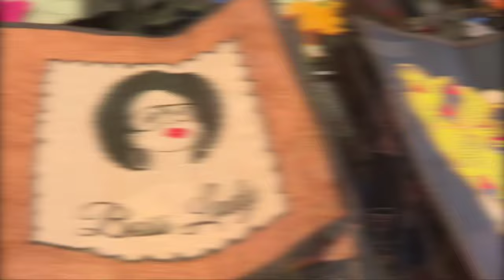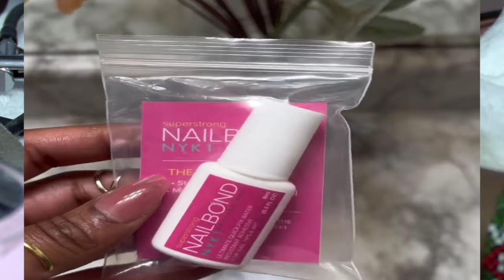EPISODE 1-Y IN THE MORNING-BEAUTY & FASHION SHOW@beautypointcollegeWATCH THE BEST BEAUTY SHOW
@beautypointcollege together in partnership with @Y254Channel brings you the 1st Episode of Y IN THE MORNING SHOW- BEAUTY AND FASHION SHOW which will be airing out every Thursday on Y254 TV CHANNEL as from 7.30am-7.45am.
This show has the following aims:-
To promote local beauty salons,spas and businesses.
-To redefine beauty standards for people with disabilities.
-To  showcase the beauty of African culture through fashion.
-To showcase Beauty as an art.
-To show that we are all unique and beautiful.
-To cover Testimonial Interviews and interviews from Gurus within the Industry who have made it in life and have become role models to many who are passionate about Fashion and Beauty.

Catch all the episodes on our Youtube Channel every Thursday

📌We are located along Tom Mboya Street Nairobi(KENYA) at Beaver House. The building is located right opposite Eureka Hotel, near the National Archives.
WE OFFER BOTH FULL-TIME & PART-TIME CLASSES
INTAKE IS OPEN AND ONGOING